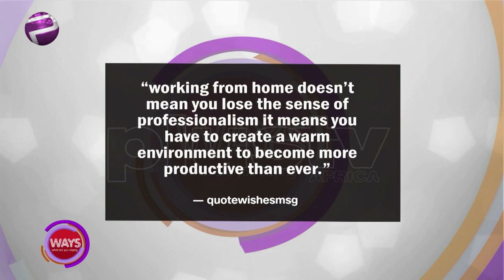Working Home Should Be An Empowerment System To Make The Best Effort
Optimizing Productivity With Working From Home
Amauche Chidozie, managing consultant, Helena Frey joined us